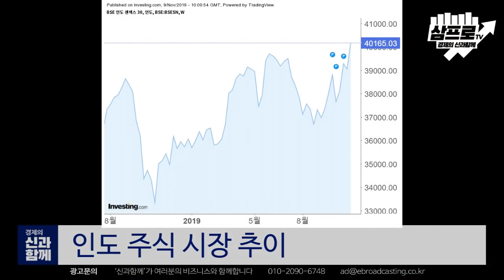인도시장 완판예감, 대박 상품 3가지?(f.신시열)_신과함께96-2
[신과함께96-2] 인도 현지전문가에게 듣는 인도 시장의 미래와 가능성 2부